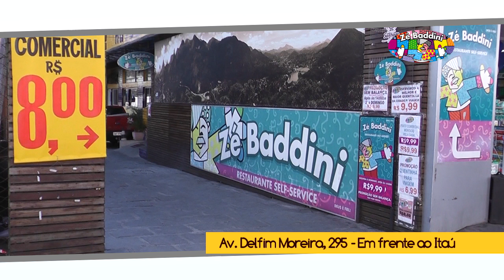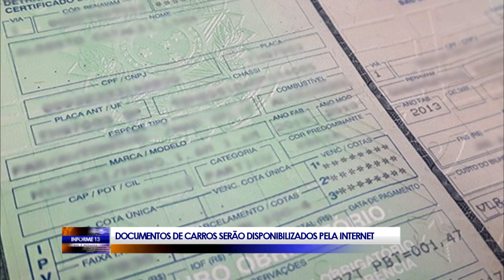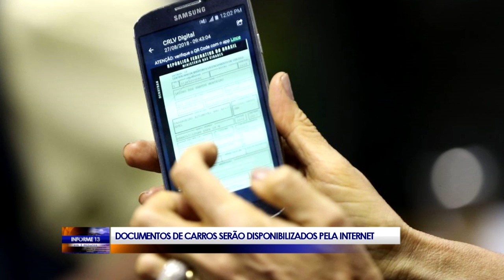INFORME 03 29 08